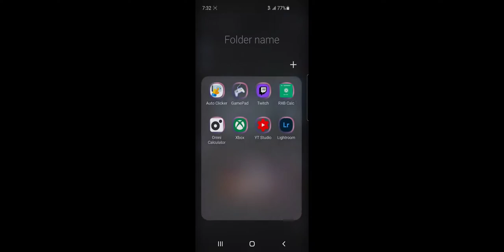Nuking Jupiter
Since today is when the two gas giants align and winter solstice begins. I thought I'd make a video